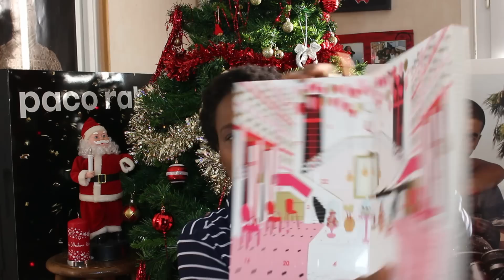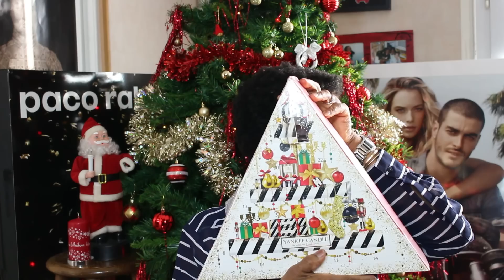CALENDRIER de L'avent ouverture le 2 et 3 Décembre 2016 :) YANKEE Candle ,séphora,Ation etc ....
CC ouverture du Calendrier de l'avent 2016 le  2 Et 3 Décembre